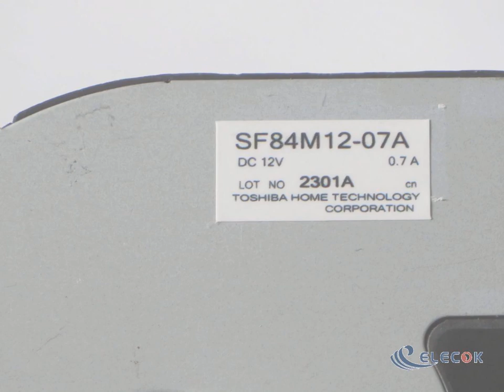TOSHIBA SF84M12-07A 12V 0.7A 3wires Cooling Fan